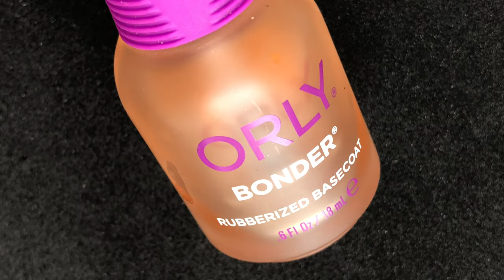DIAMOND NAILART ||REVERSE STAMPING NAILART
Hey Guys,

Hope you all are having an amazing day today. Today I am sharing this amazing diamond nail art using the reverse stamping nailart technique.

HAPPY HALLOWEEN & Happy Diwali

Love
Ammu

💜 Products Links 💜

✅ Base coat : Orly base coat from Nyyka physical store
✅ Black base : Miniso physical Store
✅Holo colours : Gorgeous Cosmos & Beromt & amazon.in

YT Library

Tigers Blood